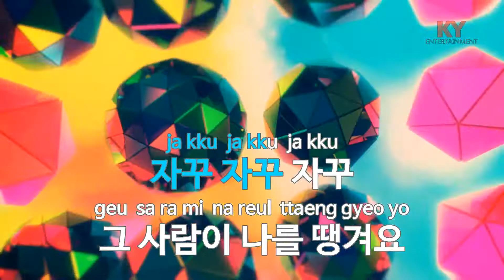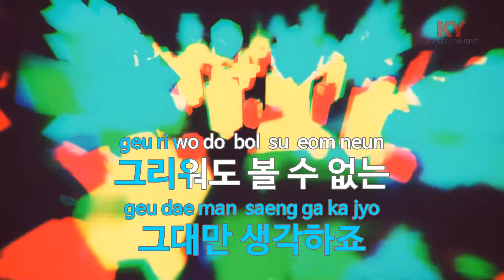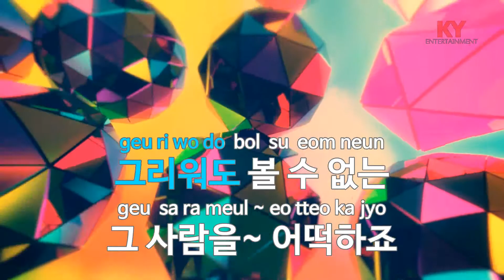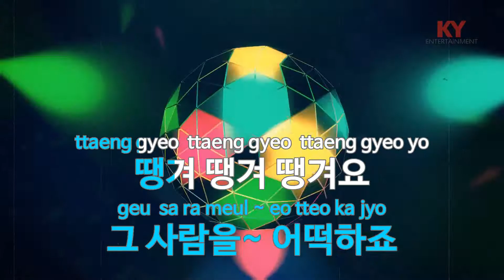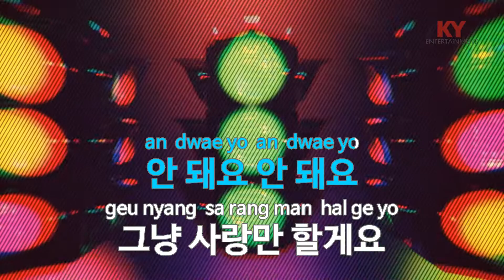땡겨 - 자수민(Ja Su Min) (KY.86344) / KY Karaoke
★ 곡 정보 ★
번호 : 86344
제목 : 땡겨
가수 : 자수민
작사 : 이신우
작곡 : 이신우

Copyrightⓒkeumyoung